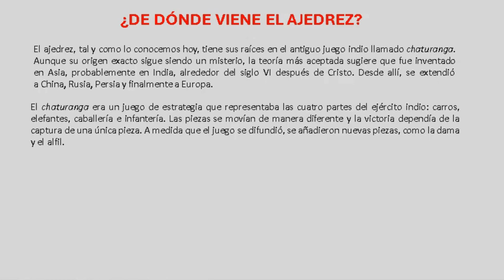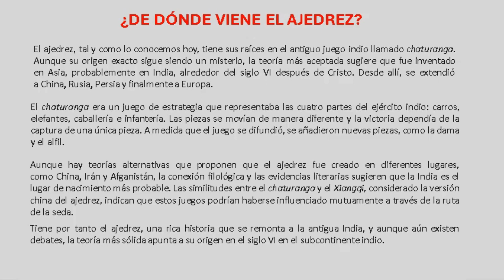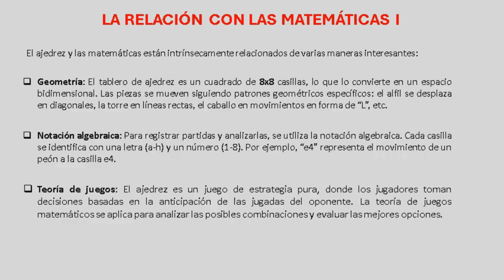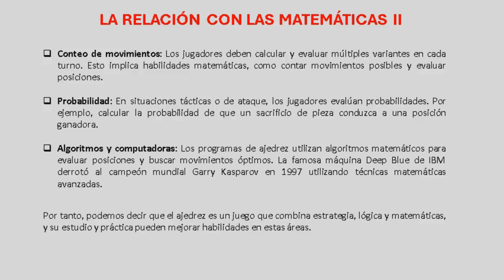Matemáticas y ajedrez: Historia de una vida juntos. ♟️♟️matemáticas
Pequeño relato que cuenta la relación entre ambas disciplinas. Pues es el ajedrez es un juego que combina estrategia, lógica y matemáticas, y su estudio y práctica pueden mejorar habilidades en estas áreas.